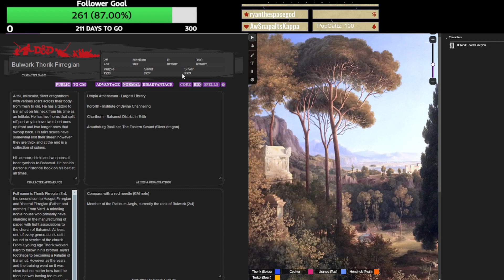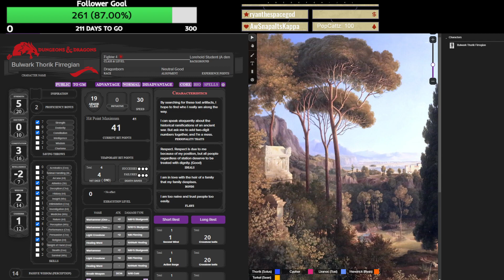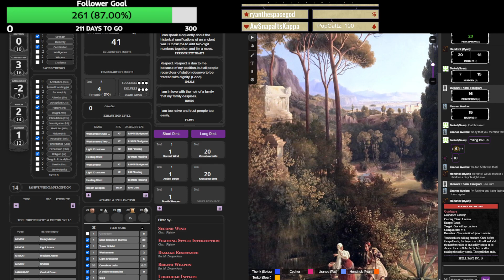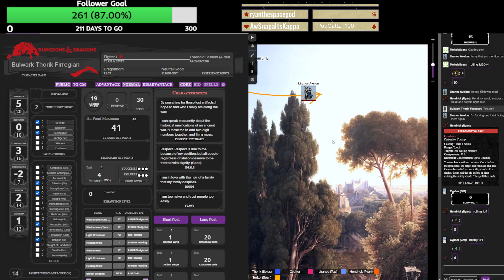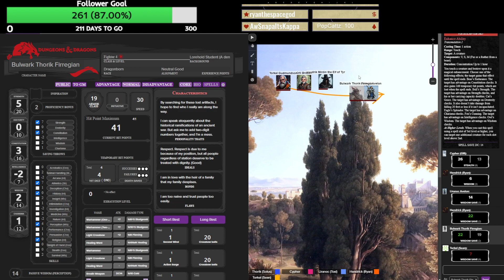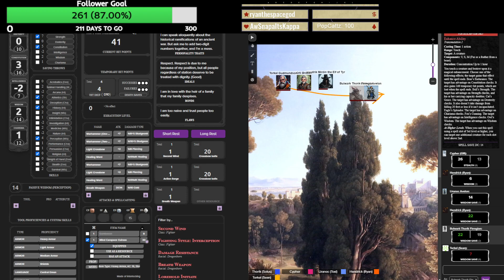Eye of the Tiger - D&D: Erith - Episode 5